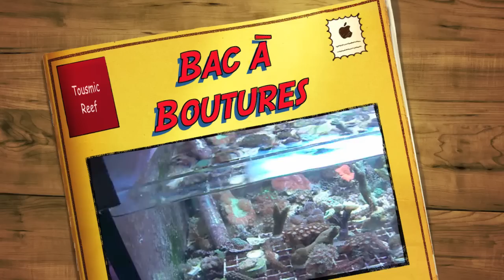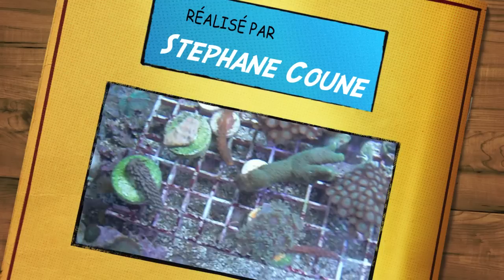Le bac a boutures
Tousmic Reef frags tank